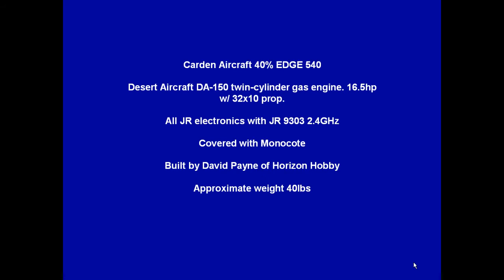Carden Aircraft 40% EDGE 540- Chris Woodward- Pilot / Owner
Carden Aircraft 40% EDGE 540

Desert Aircraft DA-150 twin-cylinder gas engine. 16.5hp w/ 32x10 prop.

All JR electronics with JR 9303 2.4GHz

Covered with Monocote

Built by David Payne of Horizon Hobby

Approximate weight 40lbs